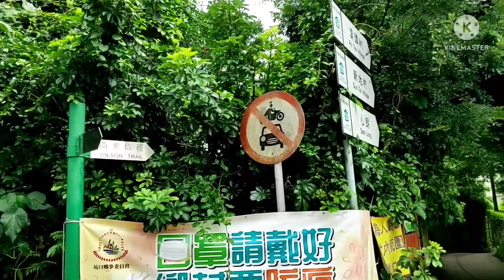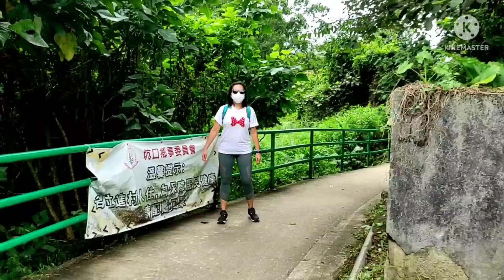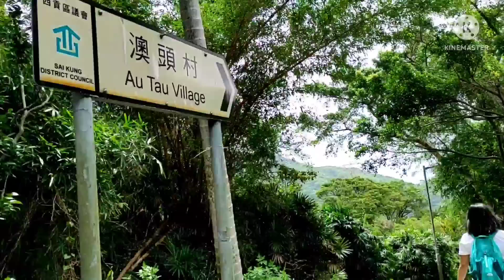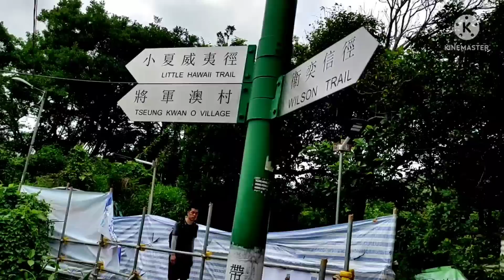Little Hawaii Trail Hongkong ( Part 1)